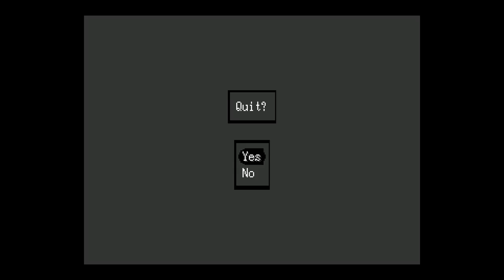No Commentary | Let's Play OFF - Part 10 [Purifying Room 3]